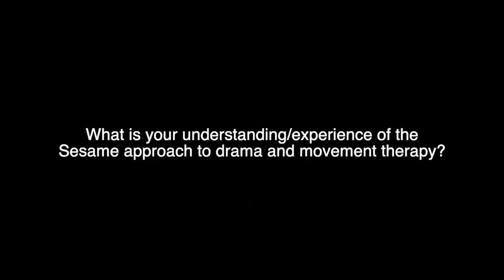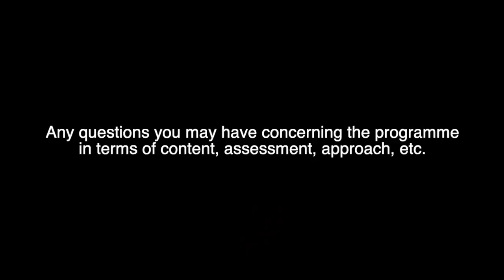Lewis Pickles: Drama & Movement Therapy Interview Video (Dec 2022)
MA Drama & Movement Therapy
Royal Central School of Speech & Drama

Lewis Pickles Interview Video

December 2022